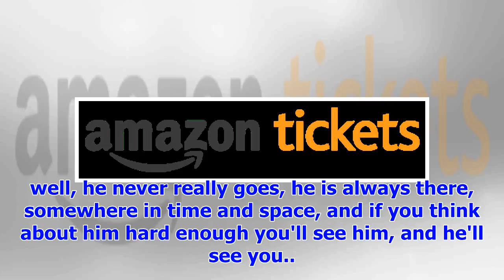[Breaking News]Peter Capaldi send Christmas letters to suffering sweet Doctor Who fan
Newly-departed Doctor Who star Peter Capaldi surprised a young fan at Christmas with a letter of rea...